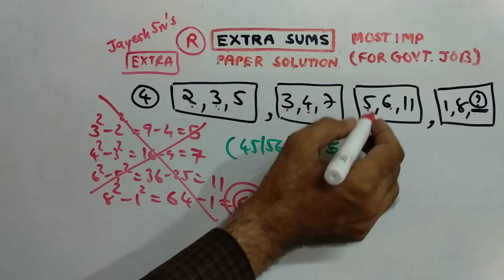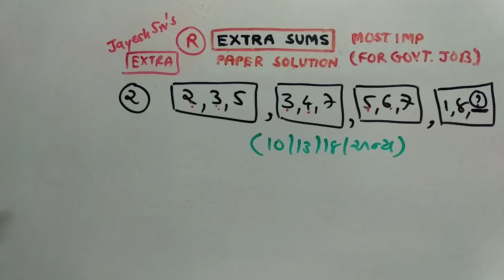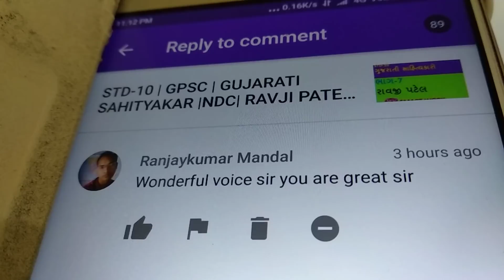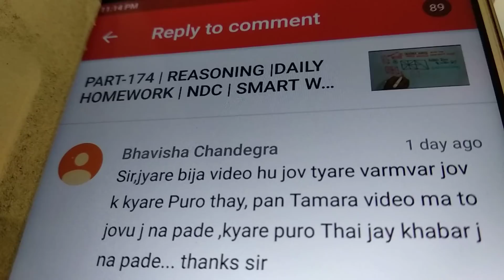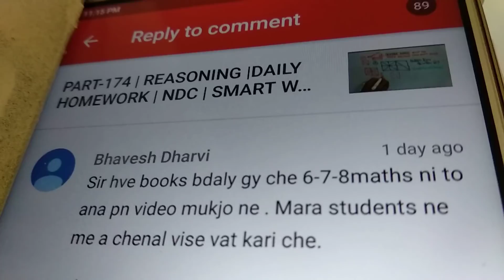PART-178 | REASONING |DAILY HOMEWORK | NDC | SMART WORK | JAYESH VAGHELA | ALL EXAM |PAPER SOLUTIONS